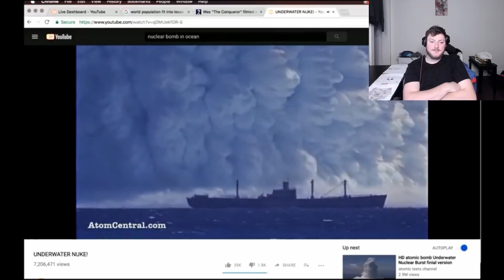Eddie Bravo makes ZERO sense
If you are this type of person shame on you!!!
Reaction to Joe Rogan & Eddie Bravo Argue Over Nuclear Bomb Conspiracy